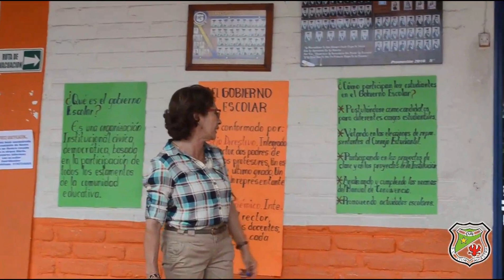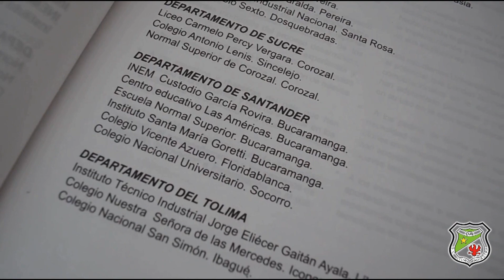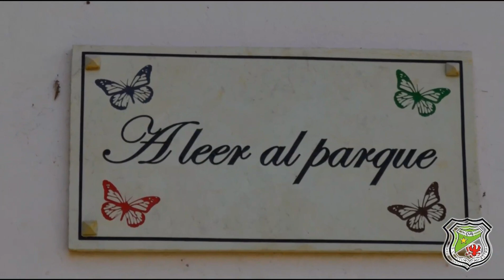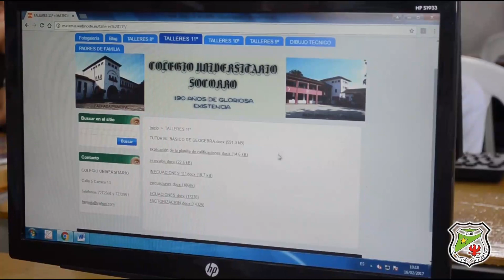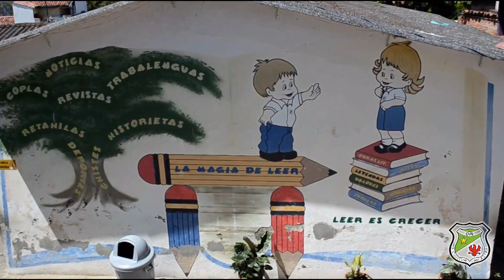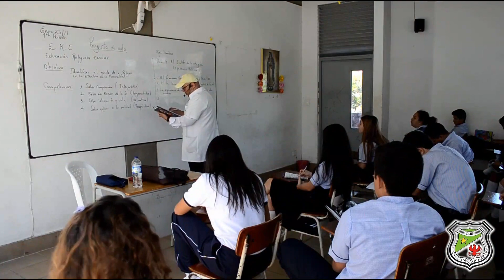190 AÑOS COLEGIO UNIVERSITARIO DE EL SOCORRO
🎥 ARVI 🎬